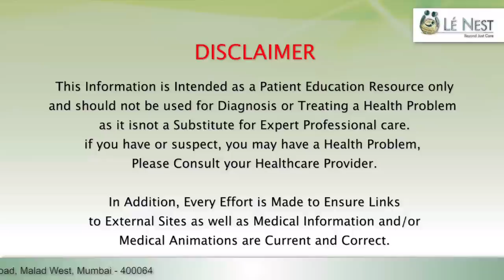Aching Or Heavy Legs During Pregnancy | पाँव प्रेगनेंसी में भारी क्यों होते है | Dr.Mukesh Gupta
In this video, Dr. Mukesh Gupta discusses  "Heavy Legs during Pregnancy" & " Top 10 Tips to prevent heaviness in legs ".
During pregnancy, many women complain about problems like heavy legs, swelling in legs, hand & face , pain in legs , fatigue in legs, varicose vein and cramps

To know more watch the complete video.